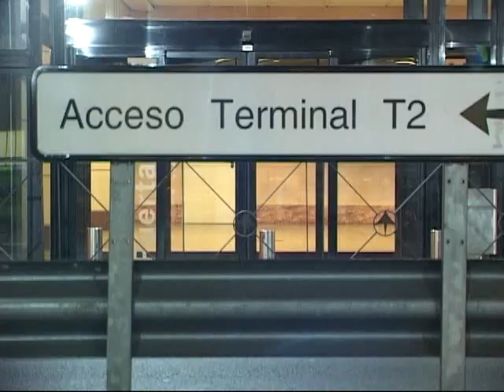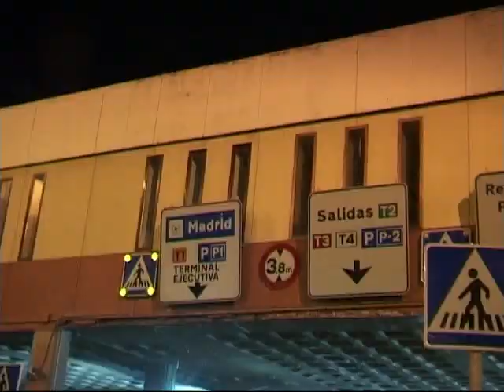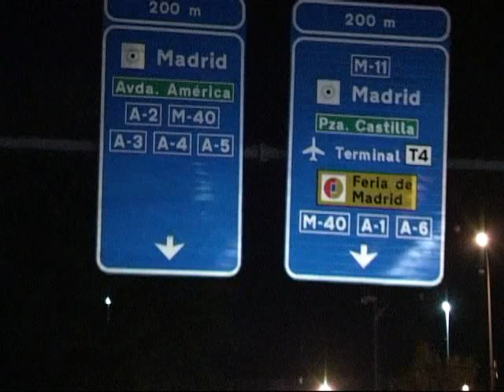Mosco Party in Madrid ( Uwaila Naming Ceremony)